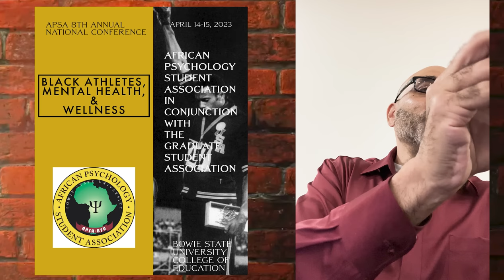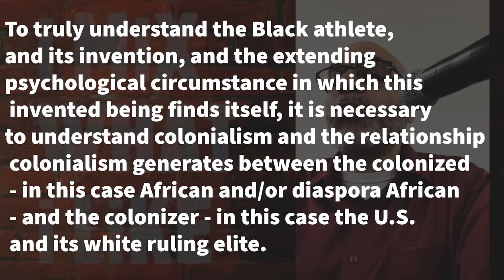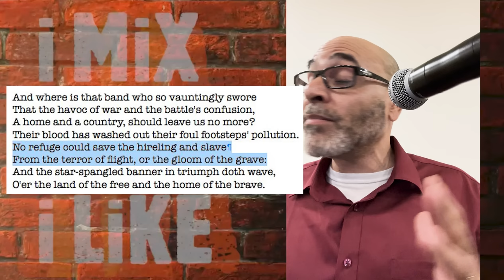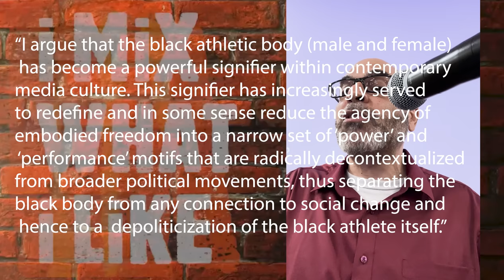The Invention of the Black Athlete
“I deem it worthy of the Department’s notice that the American game of baseball is being played and supported here with great enthusiasm. The remarkable effect of this outlet for the animal spirits of the young men, is that they are leaving the plazas where they were in the habit of congregating and talking revolution and are resorting to the ball fields where they become wildly partizen [sic] each for his favorite team. The importance of this new interest . . . should not be minimized. It satisfies a craving in the nature of the people for exciting conflict, and is a real substitute for the contest in the hill-sides with rifles, if it could be fostered and made important by a league of teams . . . it well might be one factor in the salvation of the nation.” – Between Baseball and Bullfighting: The Quest for Nationality in Cuba, 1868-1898, Louis A. Perez, Jr. The Journal of American History, Vol. 81, No. 2 (Sep., 1994), pp. 493-517